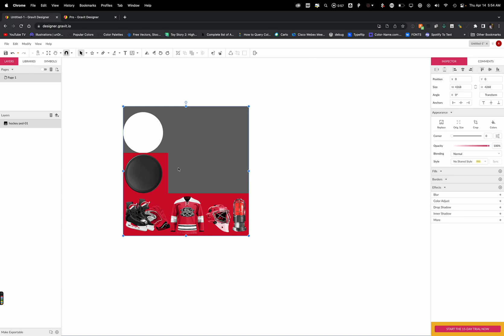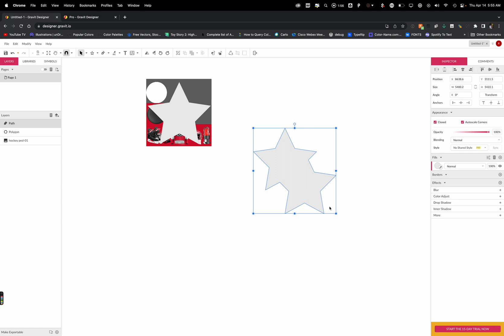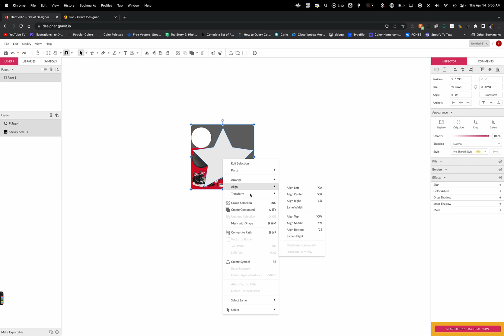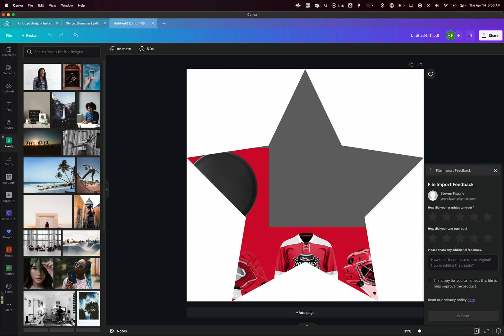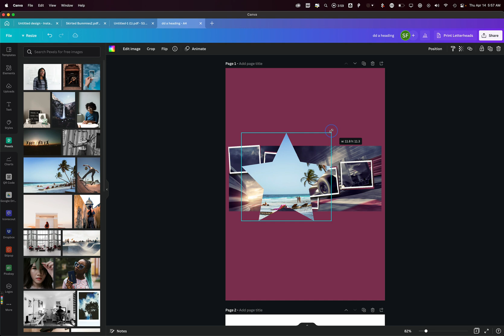Canva - Custom Frames- The Free and Easy Way